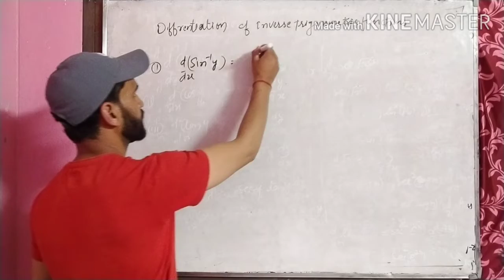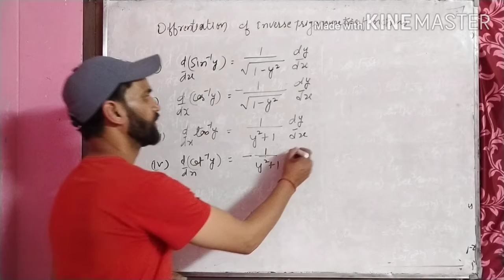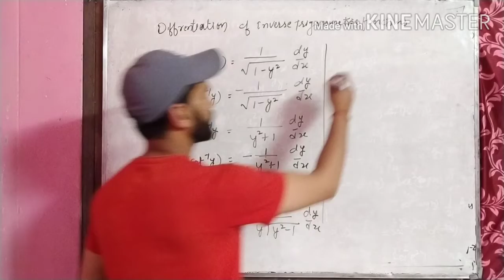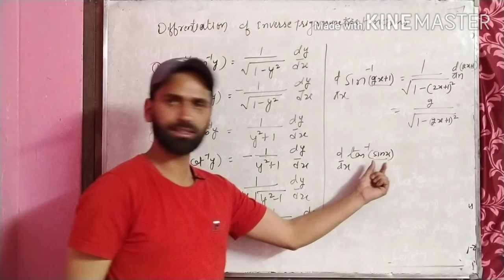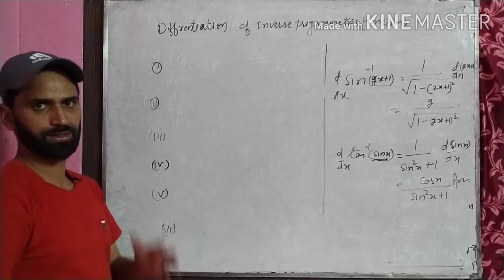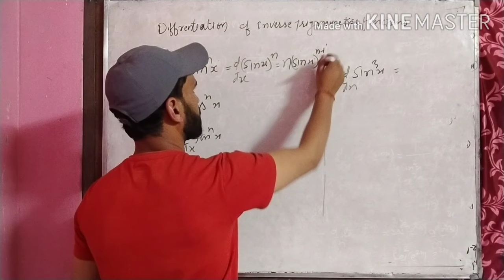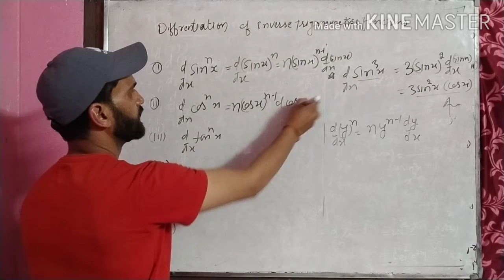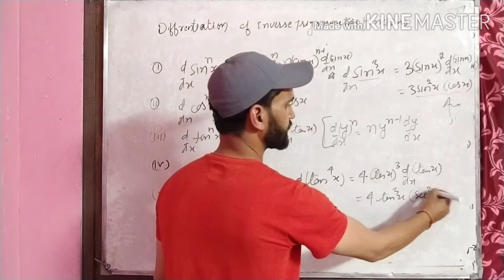Differentiation of inverse trigonometric metric function...